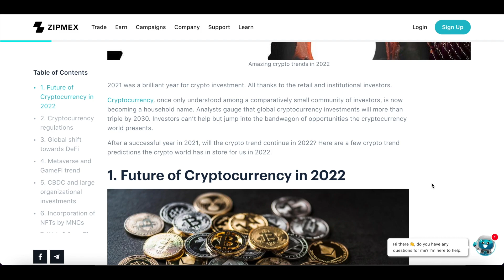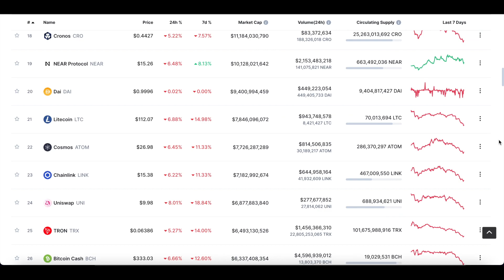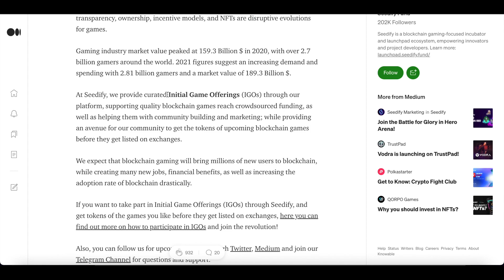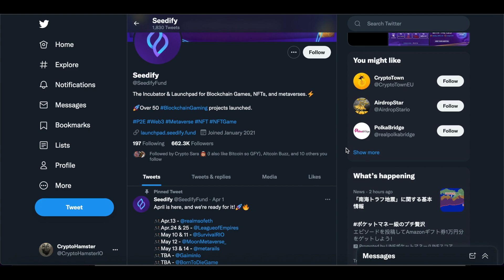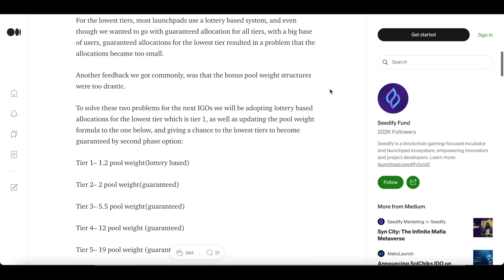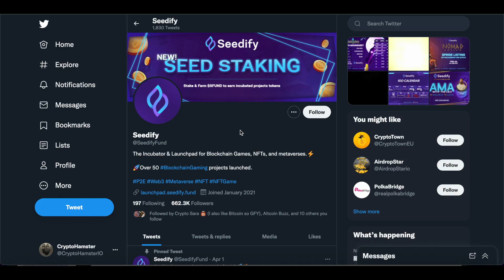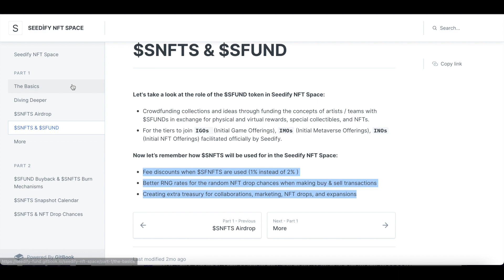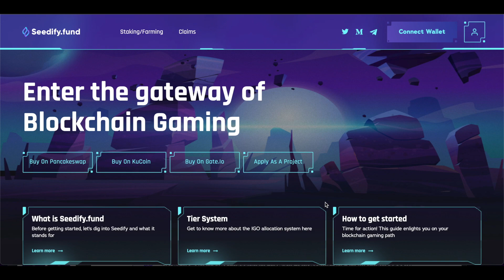Что такое IGO и как получить ранний доступ?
Дисклеймер: содержание данного видео и канала не является финансовым или инвестиционным советом или рекомендацией, а предоставляется исключительно в образовательных и развлекательных целях.